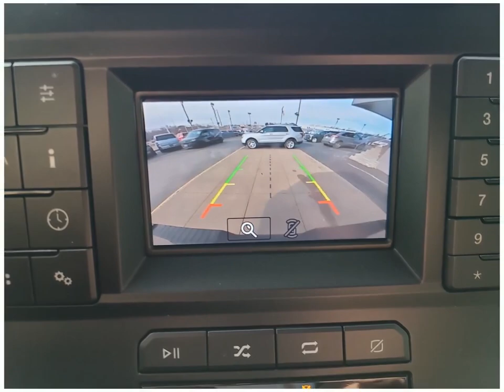Check out this 2018 Ford F-150 MU1845A Dahl Ford Davenport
This 2018 Ford F-150 comes in amazing condition and comes with 22094 Miles.  Other features include Antilock Brakes Trailer Hitch Backup Camera Brake Assist Child Safety Locks Power Door Locks
Short Bed 2WD Standard Pickup Trucks V6 Cylinder Engine Blue Flex Fuel Capability 25 6-Speed Automatic Electronic to name just a few.